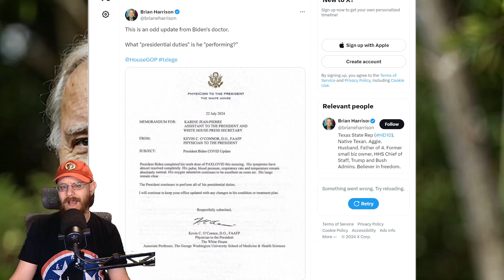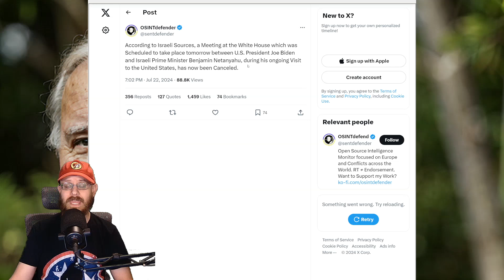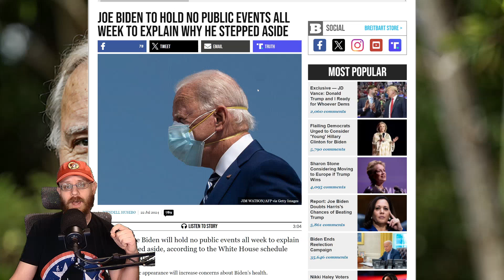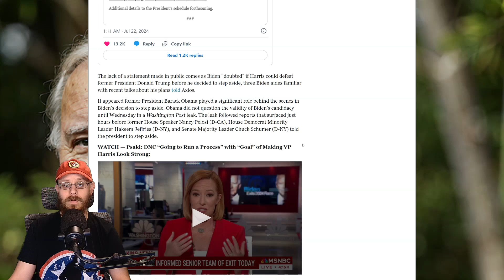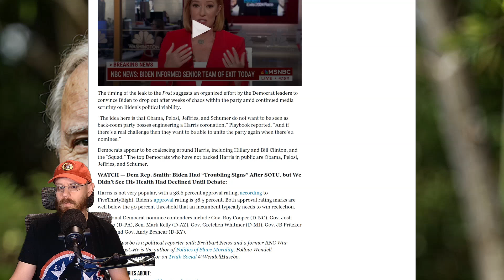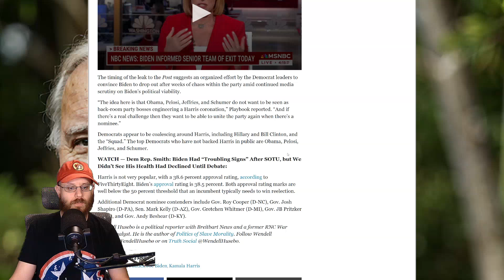Biden is out but where is he?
No word from President Joe Biden since he resigned with a screenshot of a letter he didn't write on a social media profile he probably can't access.